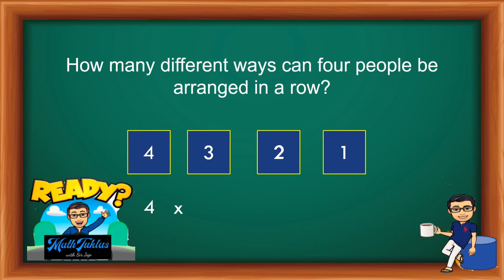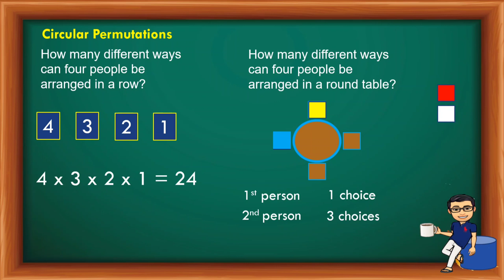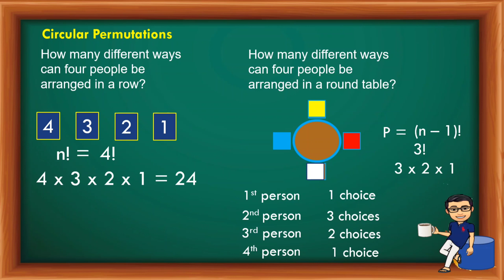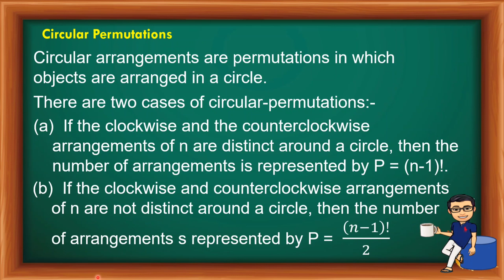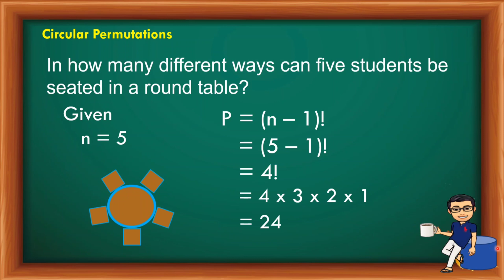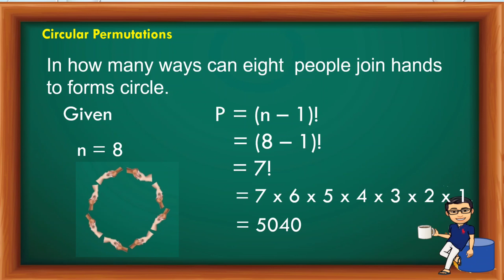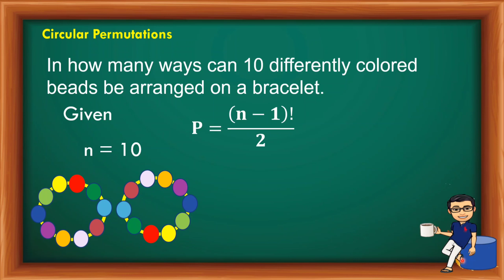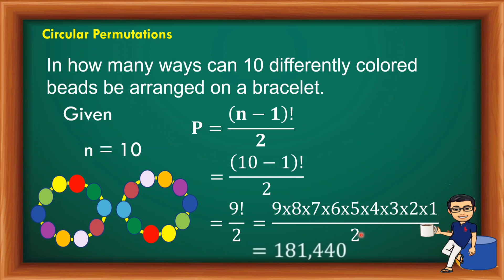Circular Permutation using Two Cases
This presentation is about circular Permutation using two cases.